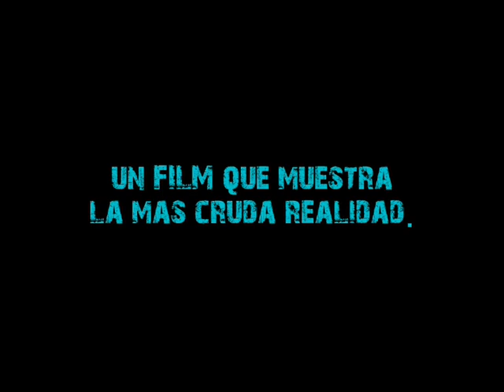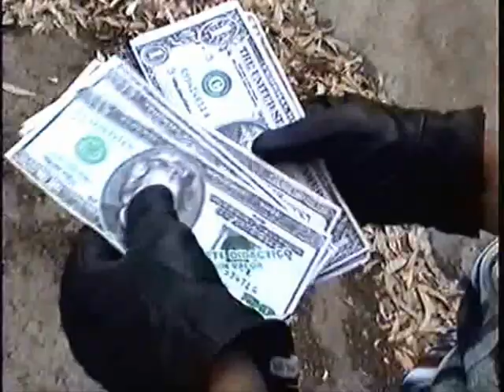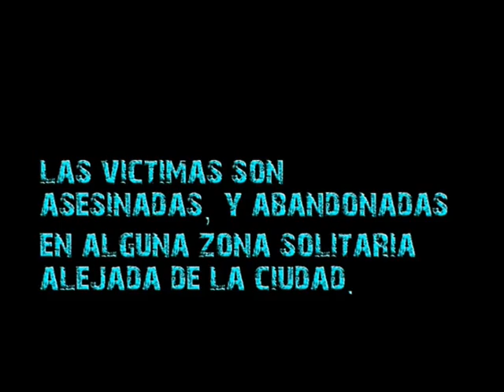EL SECUESTRO The Movie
(trabajo escolar)
M. INC. PRODUCTIONS PRESENTA:
EL SECUESTRO , un cortometraje
en el que se muestra la ejemplificacion
de un secuestro en Mexico, pero a la vez
comico. Esta muy bueno.

Dirigido, Grabado y Editado por:
Marco Antonio Hernandez Ramirez

Con las actuaciones de:
Perla Gonzalez
Saul Almaraz
Ofelia Jimenez
Alicia Yuneiry
Larissa Leyva